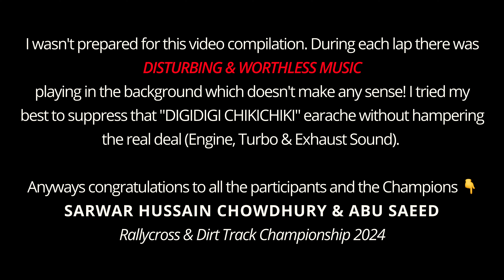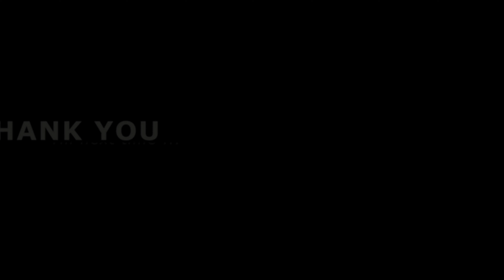Rallycross & Dirt Track Championship 2024 | BANGLADESH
I wasn't prepared for this video compilation. During each lap there was DISTURBING, WORTHLESS & NONSENSE music playing in the background. I tried my best to suppress that "DIGIDIGI CHIKICHIKI" earache without hampering the real deal (Engine, Turbo & Exhaust Sound).

Congratulations to all the participants & the champions "SARWAR HUSSAIN CHOWDHURY" (Rallycross 2024) & "ABU SAEED" (Dirt Track 2024).

*** Proper planning can produce much better video than this 🙏 ***